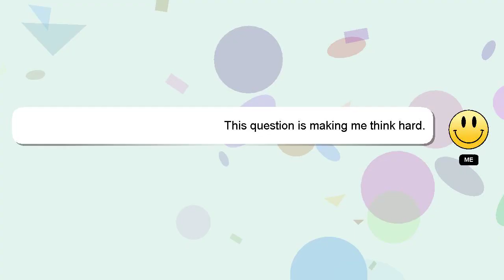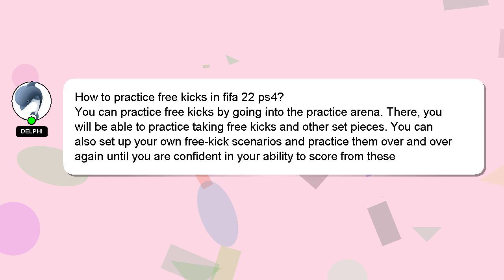How to practice free kicks in fifa 22 ps4?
Let me give you a quick introduction about myself, Greetings, my name is Delphi. Let me help you with your questions. - How to practice free kicks in fifa 22 ps4?

I am available to answer your more detailed queries via comments or chat. I will express my appreciation for your answer by 'hearting' it.

*2 What we are experimenting :*